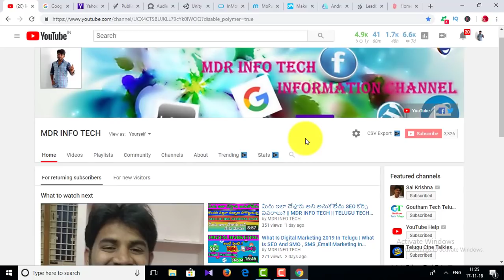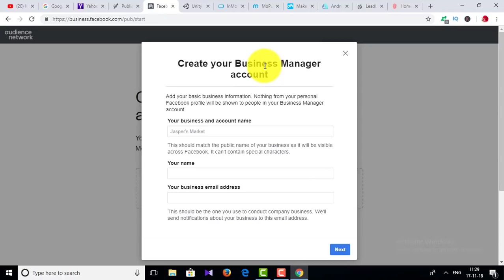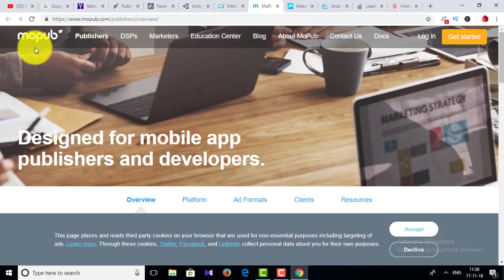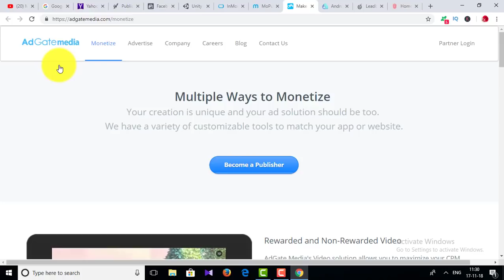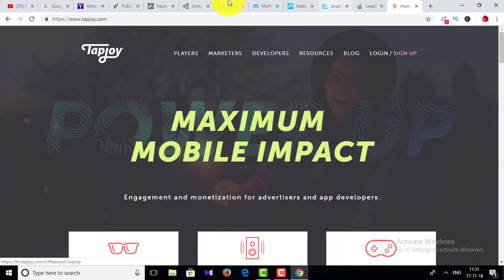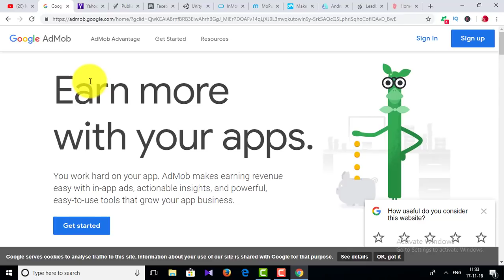Best Admob Alternative 2019 In Telugu | Admob Alternative For Thunkable | Admob Alternative In India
Hai Friends This Vides Best Admob Alternative 2019 In Telugu  Admob Alternative For Thunkable  Admob Alternative In India best admob earners best admob alternative in india best admob mediation networks